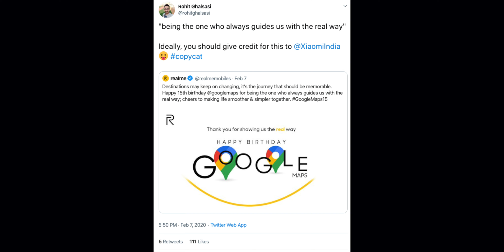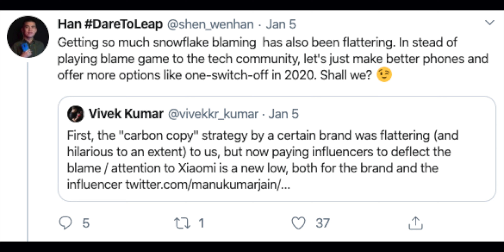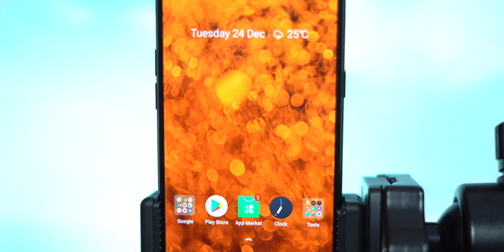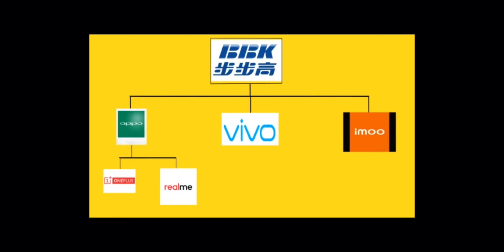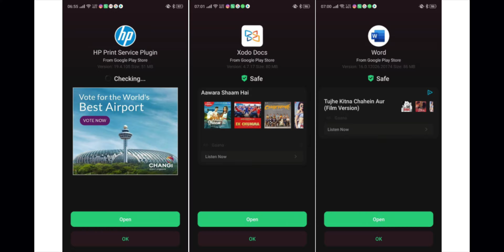Who's Winning? - Redmi Vs Realme in Telugu!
Hey guys this is Telugu Tech! Now a days in the Indian smartphone scene Redmi and Realme has emerged has the kings of budget and mid-range segment! Both give tough competition to each other. in thie video we will be analysing the good and the bad outcomes of this tough competition!So, who wins?Watch the video fully to know it!Share this video with your family and friends!Stay SUBSCRIBED:)

Manchidhi:)